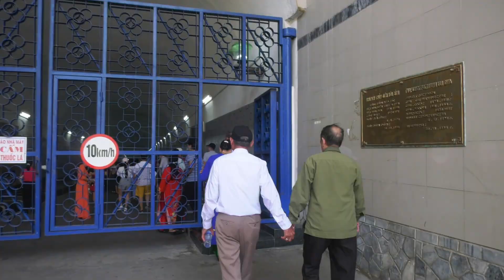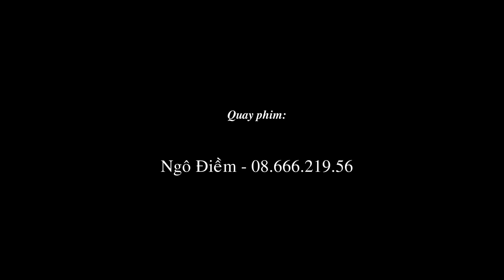Ban Chủ Nhiệm CLB Quan Họ & Yêu Dân Ca Tỉnh Bắc Ninh - Du Lịch Sông Đà - Tháng 9/2024